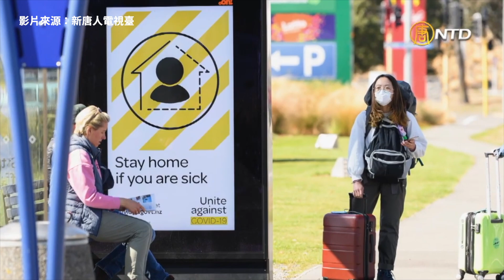中共病毒病例清零 新西蘭全球率先解封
影片來源：新唐人電視臺

發佈日期：2020年6月10日